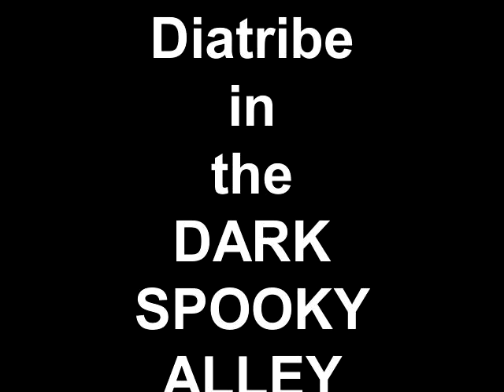Diatribe in the DARK SPOOKY ALLEY tonight, about government and politics, and Obamacare!!!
THIS IS MY notion of a perfect fucking gangsta paradise (in a back alley), full of trash and some GRAFFITI on the walls!
Senator Gifford had just been shot...

The fact the congress exempted itself from the Obamacare shows that it's a shitty law.